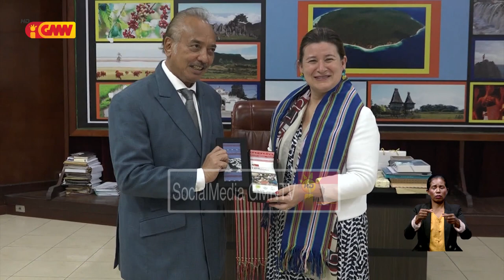IC sei etabelese tan kooperasaun ho Governu iha área Otelaria Ospitalidade no Rekursu umanu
Instituto kamoens sei etabelese tan kooperasaun ho Governu Timor-Leste iha área Otelaria Ospitalidade no Rekursu umanu